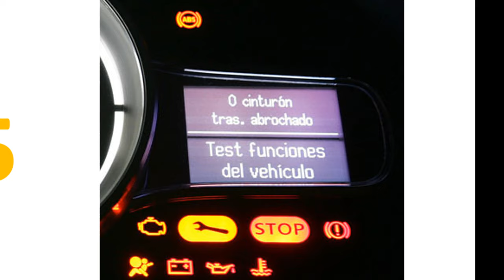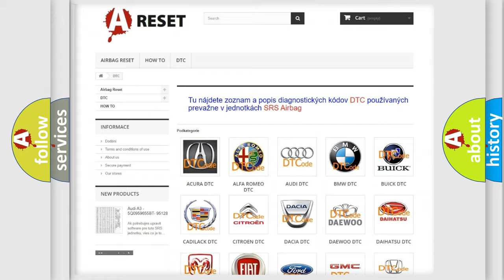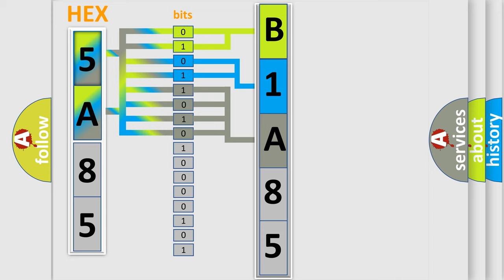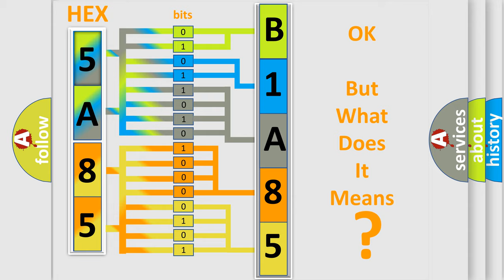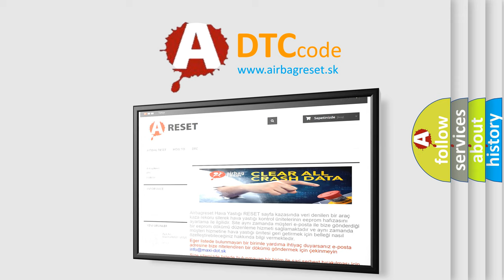DTC Lincoln B1A85-13 Short Explanation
Contents:
0:21 Basic DTC analysis according to OBD2 protocol standard.
1:48 Insight into programming
2:58 A diagnostically understandable description of the Diagnostic Trouble Code
3:05 Basic error definition

Make:
Lincoln
Code:
B1A85 13
Definition:
DIS Timeout Multimedia CAN Message(Inhibitor Signal)
Description:
This code is set when there is no signal from the inhibitor signal of A or T on the MM CAN communication system.
Cause:
 Auto transmission CAN signal error
Failure Type:
Circuit Open